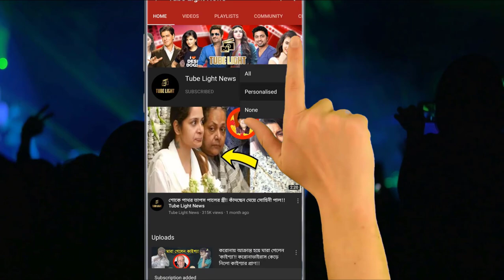ঘরোয়া পার্টিতে মজেছে একঝাঁক তারকা ! দেখুন কে কে ছিলেন এই পার্টিতে!